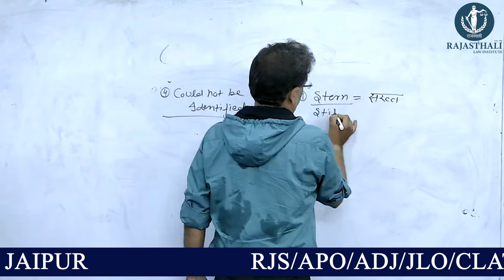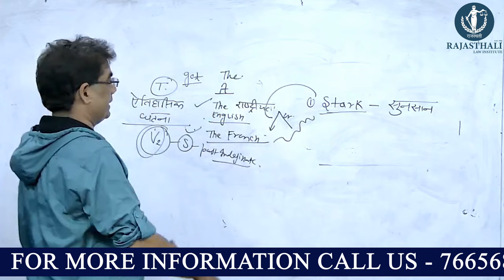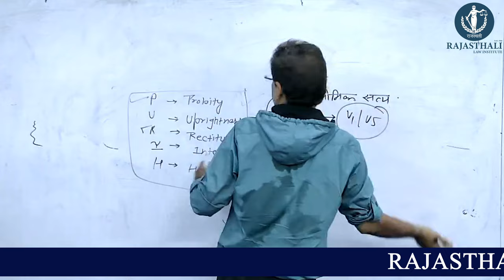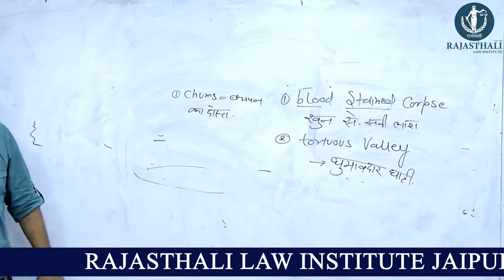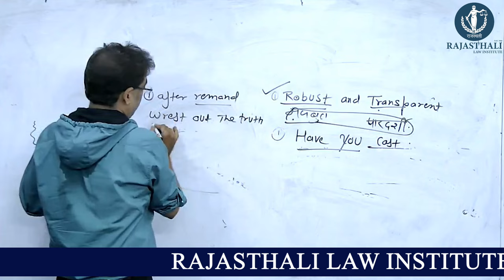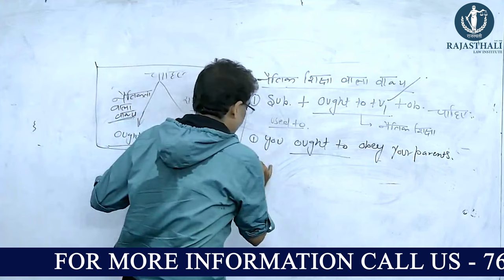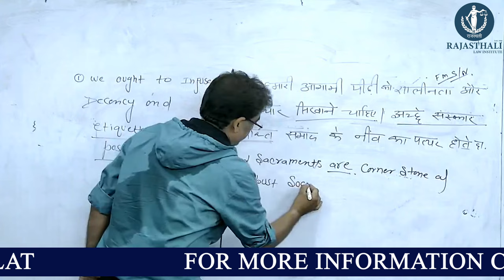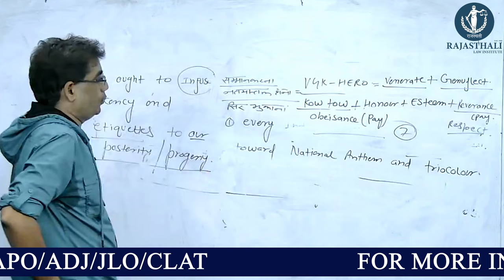MODALS BY ADV. PANKAJ JOSHI SIR | RAJASTHALI LAW INSTITUTE JAIPUR